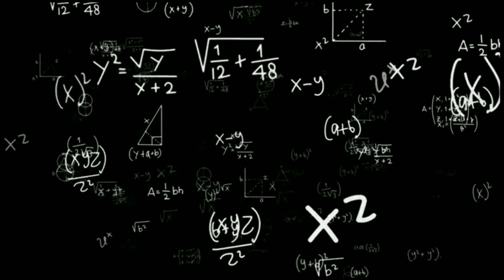Examples of Different Mathematical Patterns in Nature.